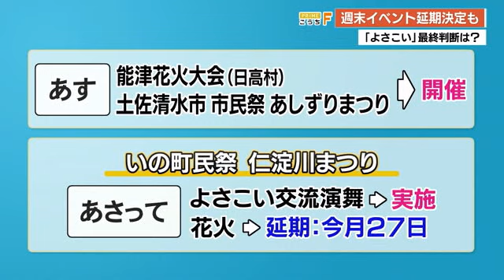台風6号 週末のイベントにも影響 “よさこい”最終判断は？【高知】 (23/08/04 18:40)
「須崎まつり」は、あす5日の海上花火大会が8月26日に延期。「安芸納涼市民祭」はあす5日は予定通り開催され、6日の花火は8月20日に延期されます。

日高村の「能津花火大会」と土佐清水市の「市民祭あしずりまつり」は、開催が決まっています。

「いの町民祭仁淀川まつり」は、6日はよさこい交流演舞のみ実施され花火は8月27日に延期されます。

また来週9日のよさこい祭り・前夜祭は、現時点では実施される予定です。「よさこい祭振興会」によりますと前日の8日に最終判断を行い、前夜祭が中止になる場合は振興会のHPやSNS“X”で発表されます。

高知市観光協会はいまのところ「高知市納涼花火大会」を9日に実施する方向で検討していますが、台風による荒天の場合は8月13日に延期されます。